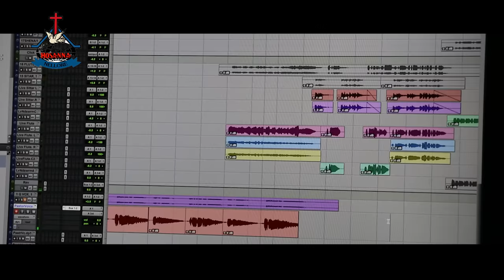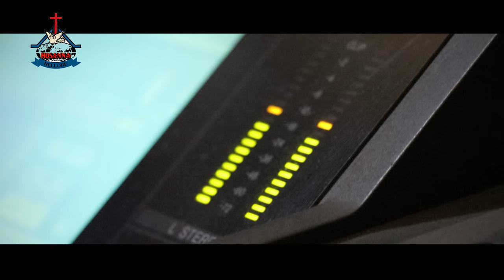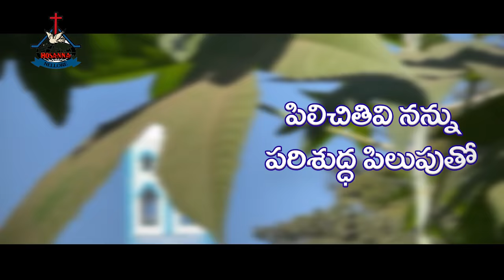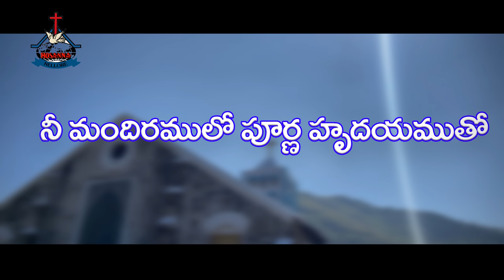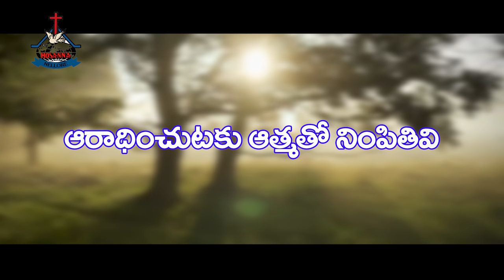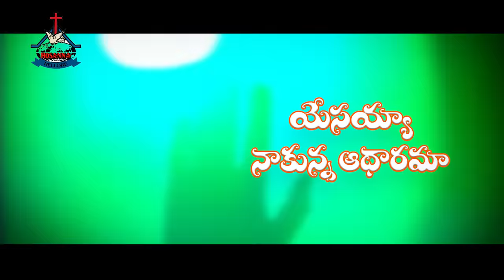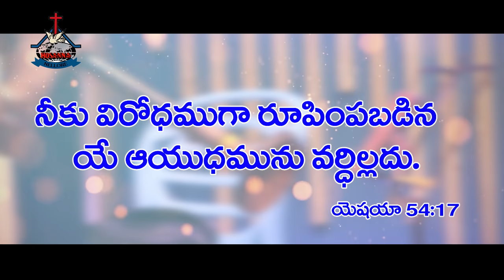Hosanna Ministries Nellore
HOSANNA_NLR CHRISTIANDEVOTIONALSONGS TELUGUCHRISTIANDEVOTIONALSONGS CHRISTANSONGS2022 TOUTUBE. ChinthaReddyPalem Road, Rajiv Colony,